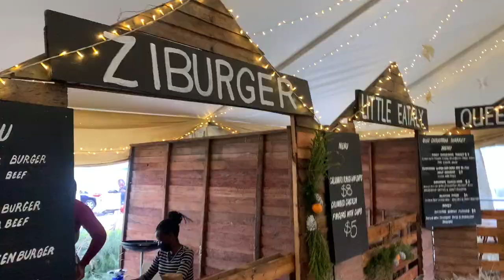Vlog (Chills + Farie’s birthday) || Tanaka Paula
Hey lovelies ♥️

Today’s video is a vlog. Living life and Celebrating my best friend 🥂.